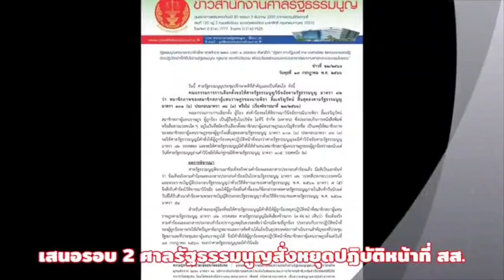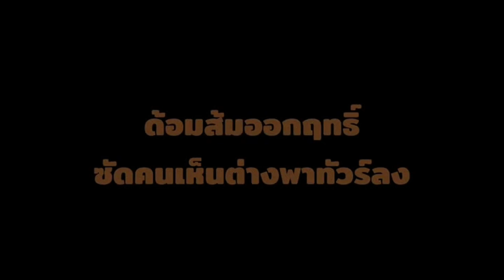“ด้อมส้ม” ตัวการบีบ “พิธา” นั่งผู้นำฝ่ายค้าน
ด้อมส้มอาละวาดหนักหลัง “พิธา” ตกสวรรค์ รังควานไปทั่วคนเห็นต่าง พุ่งเป้าธุรกิจ ส.ว. ตอนนี้ไม่มีใครกลัวด้อมส้มแล้วส.ว.ดาหน้าฟ้อง เสรีพิศุทธ์ ฉะ “พิธา ก้าวไกล เป็นแบบนี้มันถึงพังเพราะเชื่อด้อมส้ม” นักวิชาการชี้ได้มามากก็เพราะด้อม-ถอยหลัง 112 ก็ไม่ได้สุดท้ายผลักก้าวไกลเป็นฝ่ายค้าน ส่วนพิธาจะได้เป็นผู้นำฝ่ายค้านหรือไม่-รอผลคดี